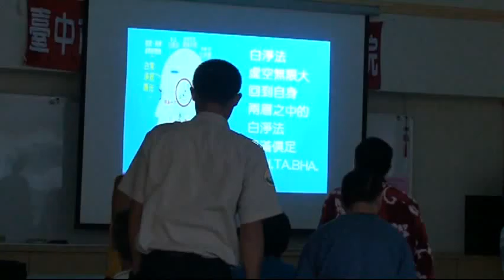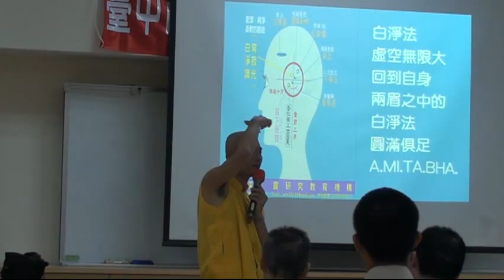國際深心靈研究教育機構卓蘭德水園2015.1013 6-2